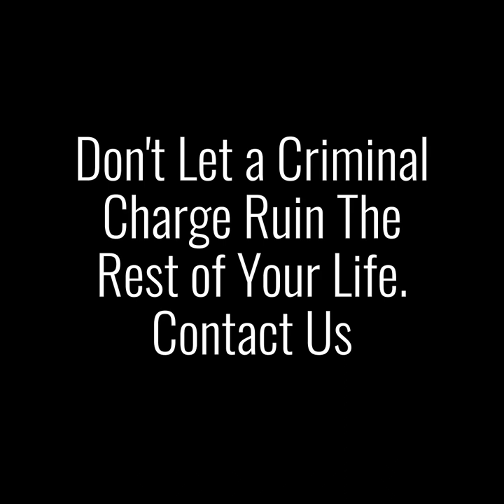Sean Buckley video 2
Under Investigation? Meet Federal Criminal Defense Attorney, Sean Buckley.

Sean Buckley is a highly-recognized Houston criminal defense attorney representing clients in Federal and State cases. With over two decades of experience, he holds the coveted AV-Preeminent rating from Martindale and appears in Super Lawyers and Best Lawyers.

Buckley handles a wide range of criminal cases including Fraud, Health Care Fraud, Wire Fraud, Money Laundering, Conspiracy, Organized Crime, Drug Crimes, Computer Crimes, Assault Crimes, Sexual Crimes, Murder, and most other criminal cases.
Notable wins include an unprecedented “Not Guilty” verdict in a $120 million Federal Health Care Fraud Conspiracy and Money Laundering trial, and a “Not Guilty” verdict in a Drug Possession case using the fabled “borrowed pants defense.”

A modern protégé of famed trial lawyer Dick DeGuerin, attorney Sean Buckley entered the world of high-stakes litigation through the criminal law arena, where he maintains an active practice defending serious and complex criminal cases.

Buckley’s success has been profiled in The New York Times, The Washington Post, The Wall Street Journal, Vogue, Slate, Houston Magazine, The Houston Chronicle, The Dallas Morning News, The Fort Worth Star-Telegram, The Austin American-Statesman, and numerous television networks including CNN, CBS, NBC, ABC, and FOX.

Practice Areas:

White Collar Defense:
Fraud, Wire Fraud, Mail Fraud, Health Care Fraud, Tax Evasion,

Criminal Defense:
Criminal Fraud, Drug & Alcohol Violations, Organized Crime, Felony, Misdemeanor, Murder, Probation Violations, Theft, Domestic Violence, Assault, Evading Arrest, Computer Crimes, Sexual Crimes, Conspiracy, Drug Crimes, Pill Mills, Money Laundering.

Buckley is married to Marisol Quijano and resides in Houston.